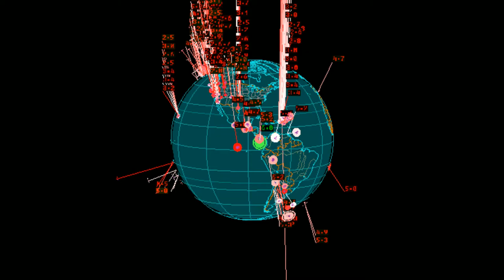EQ3D ALERT: 2/4/15 - 6.0 magnitude earthquake in the North Pacific Ocean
*Update* Downgraded to 5.7M. Off the coast of Panama, Colombia and Ecuador. Earthquake watch! be prepared.